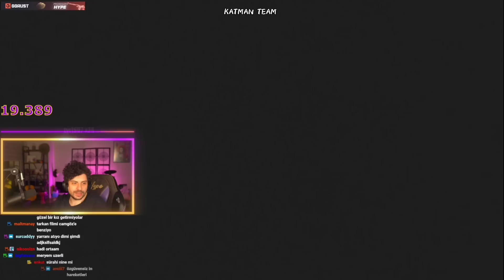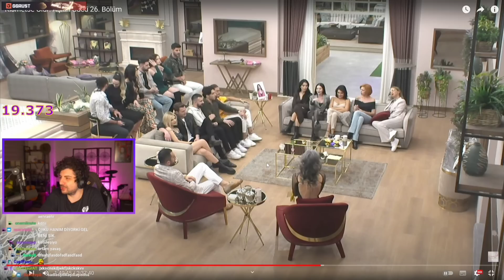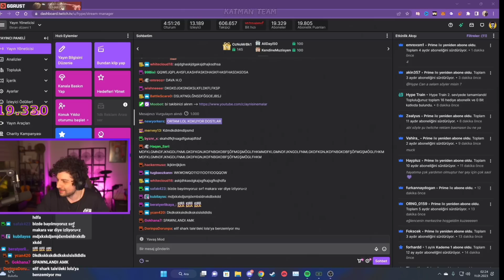EN EĞLENCELİ VE GÜLDÜĞÜM ANLAR DERLEME #5 w/SAMET ORTAM